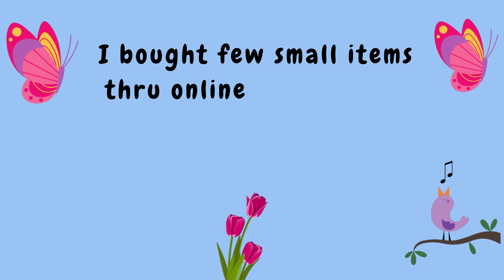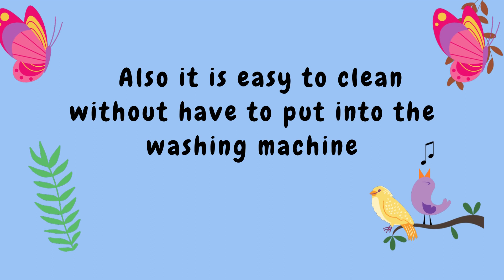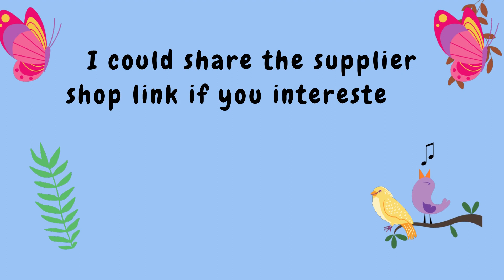Home deco bicycle pic. #55